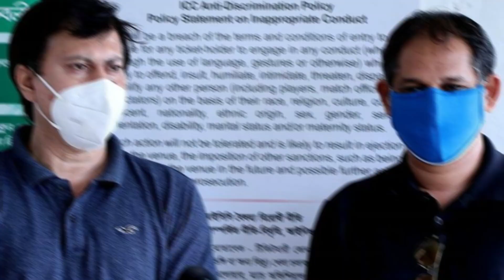মেয়াদ শেষ দুই নির্বাচক মিনহাজুল আবেদীন নান্নু এবং হাবিবুল বাশারের। কে কে হচ্ছেন বাংলাদেশ ক্রিকেট দল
মেয়াদ শেষ দুই নির্বাচক মিনহাজুল আবেদীন নান্নু এবং হাবিবুল বাশারের। কে কে হচ্ছেন বাংলাদেশ ক্রিকেট দলের নির্বাচক